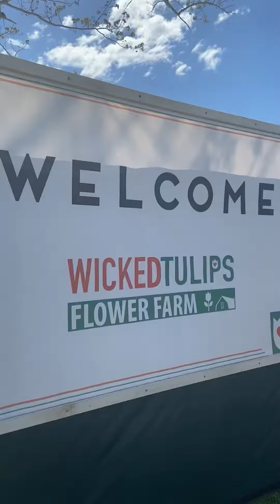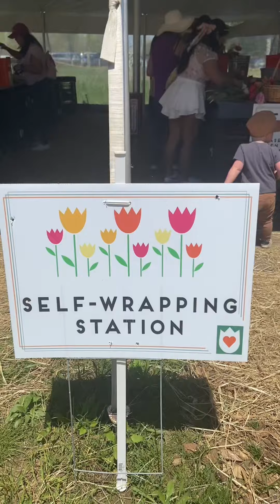Tulip field 🌷💐 ; Preston, Connecticut ; Wicked tulip 💐